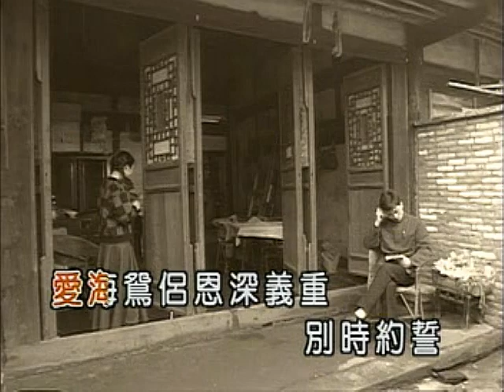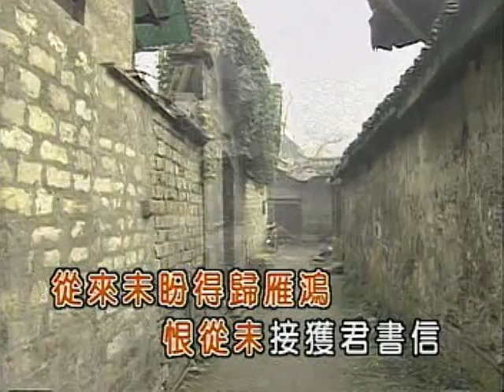何日再度春風吹